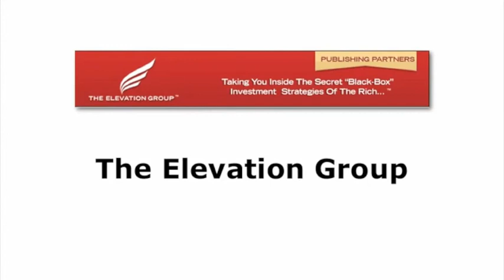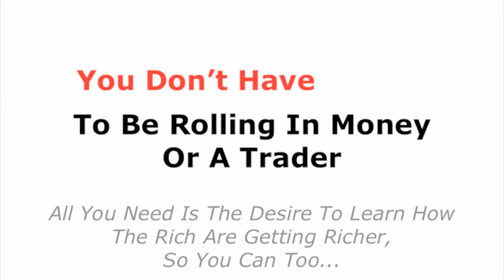The Elevation Group Financial Education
The Worst Economic Crisis In History, Into The
Investment Opportunity Of A Lifetime...

Ok... this is one of the coolest "projects" I've ever seen...It's pretty obvious that the big-shot bankers on Wall Street have been getting richer and richer during this economic crisis, while your friends and family members haven't. Well this really ticked-off my friend Mike Dillard,(who made his first million by the age of 26), and he's basically started a "movement",in order to even the score and allow the rest of us to profit from the current economic chaos just like they are. Despite the fact that he's not an investor, trader, or financial guru of any kind, he's made a 300%+ return since 2008, while the rest of the world has lost 30-40% of their portfolio. How?Get this... He found a "map" back in 2007 that's allowed him to basically predict the financial future. Like I said... VERY COOL... (And yes, it's the real deal). Anyway, he recorded a three-part, "Year-In-Review", video series this month showing how he's managed to discover and use these little-known investment strategies, and has decided to share it with the public over the next few days. I just finished watching Part I here about his economic predictions for 2012, and it's a MUST WATCH
have to say my favorite part about his strategies is that you don't need to be a trader, and you don't need to be rolling in money. All you need isthe desire to learn how the rich are getting richer these days, so you can too...You can watch all three videos along with me this week by clicking here to go to his site...